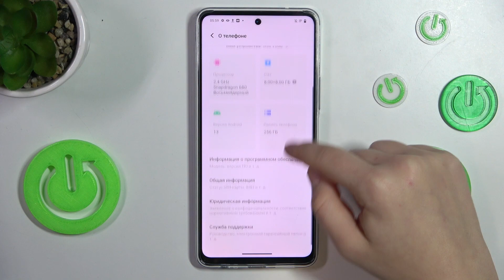vivo Y200 | Как открыть настройки разработчика на vivo Y200 - Режим разработчика на vivo Y200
Чтобы узнать больше информации о vivo Y200, перейдите на наш сайт

Добро пожаловать на наш канал, где мы предлагагем полезные советы и инструкции по использованию смартфонов vivo Y200. В этом видео мы расскажем вам, как легко и быстро открыть настройки разработчика на вашем телефоне vivo Y200. Настройки разработчика предоставляют дополнительные возможности и инструменты для опытных пользователей и разработчиков. Вот пошаговая инструкция.

Как открыть настройки разработчика на vivo Y200? Как перейти в режим разработчика на vivo Y200? Какие настройки есть в режим разработчика на vivo Y200?